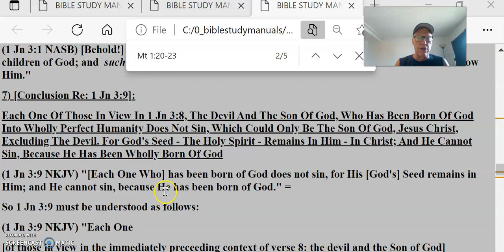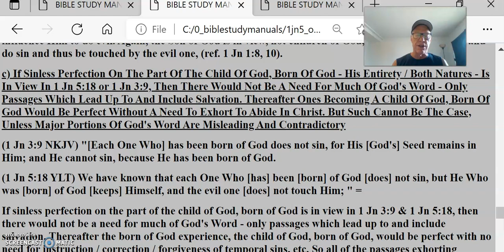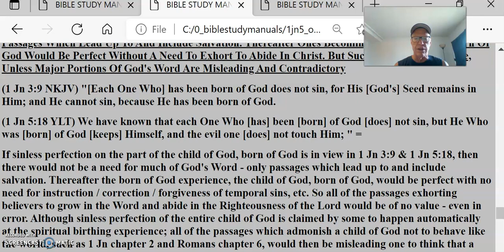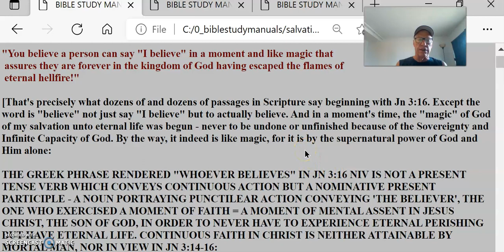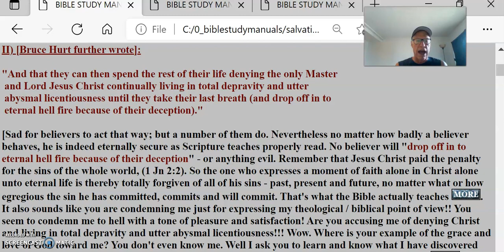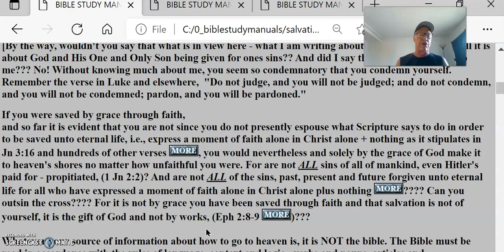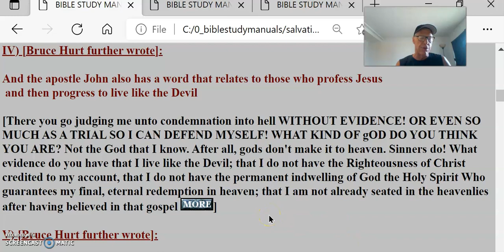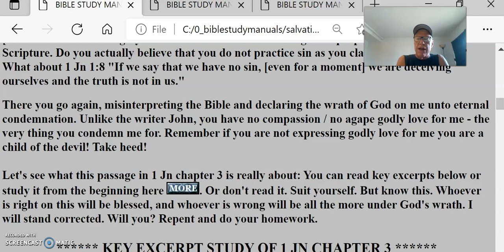Continuous Faith #12 Or No Eternal Life SalvationByBruceHurt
Continuous Faith #12 Or No Eternal Life = Salvation By Bruce Hurt
 [Conclusion Re: 1 Jn 3:9]:
Each One Of Those In View In 1 Jn 3:8, The Devil And The Son Of God, Who Has Been Born Of God Into Wholly Perfect Humanity Does Not Sin, Which Could Only Be The Son Of God, Jesus Christ, Excluding The Devil. For God's Seed - The Holy Spirit - Remains In Him - In Christ; And He Cannot Sin, Because He Has Been Wholly Born Of God
(1 Jn 3:9 NKJV) "[Each One Who] has been born of God does not sin, for His [God's] Seed remains in Him; and He cannot sin, because He has been born of God." =
So 1 Jn 3:9 must be understood as follows:
(1 Jn 3:9 NKJV) "Each One
[of those in view in the immediately preceeding context of verse 8: the devil and the Son of God]
Who has been born of God
[into Wholly Perfect Humanity without a sin nature which could only be the Son of God, excluding the devil]
does not sin, for His [God's] Seed [the Holy Spirit] remains in Him; and He cannot sin, because He has been born of God.
a) [Compare Mt 1:20-23]:
(Mt 1:20 NASB) "But when he had considered this, behold, an angel of the Lord appeared to him in a dream, saying, "Joseph, son of David, do not be afraid to take Mary as your wife; for the Child who has been conceived in her is of the Holy Spirit.
(Mt 1:21 NASB) She will bear a Son; and you shall call His name Jesus, for He will save His people from their sins.
(Mt 1:22 NASB) Now all this took place to fulfill what was spoken by the Lord through the prophet:
(Mt 1:23 NASB) 'Behold, the virgin shall be with child and shall bear a son, and they shall call His name Immanuel,' which translated means, 'God with us.'
Only a perfectly sinless Man Wholly born of God through the Holy Spirit Who is 'God with us' can be in view in 1 Jn 3:9. Hence 1 Jn 3:9 is not a test of salvation at all, but a statement of fact that Jesus Christ, the Son of God Who was born of God into Perfect Humanity is the One for children of God, born of God to follow and abide in His Righteousness and not the evil of the devil who has sinned from the beginning. Hence abiding in the One Who has been born of God is the message of 1 Jn 2:28-3:9.
b) (1 Jn 5:18b & c) The Phrases Rendered "But He Who Was Born Of God Keeps Himself, And The Evil One Does Not Touch Him," In 1 Jn 5:18b & c, Have In View The Son Of God, Jesus Christ
(1 Jn 5:18 YLT) "We have known that each One Who [has] been [born] of God [does] not sin, but He Who was [born] of God [keeps] Himself, and the evil one [does] not touch Him;" =
Note that the verb in the phrase rendered "but he who was born of God" is a nominative aorist participle, literally "the [One Who] was born of God, and signifying a completed action which better emphasizes an individual who was originally born of God as a one time, completed action event - the Son of God; as opposed to individuals who have become born of God that were not born of God before - as in children of God, born of God who were previously unsaved. Furthermore, He Who was born of God, 1 Jn 5:18 declares, "keeps Himself and the evil one does not touch Him," has the sense of One Who does not sin, Who keeps Himself from committing sin such that the evil one, the devil, does not touch Him or influence Him to do evil. Again, the Son of God is in view, not children of God, born of God who can and do sin and thus be touched by the evil one, (ref. 1 Jn 1:8, 10).
c) If Sinless Perfection On The Part Of The Child Of God, Born Of God - His Entirety / Both Natures - Is In View In 1 Jn 5:18 or 1 Jn 3:9, Then There Would Not Be A Need For Much Of God's Word - Only Passages Which Lead Up To And Include Salvation. Thereafter Ones Becoming A Child Of God, Born Of God Would Be Perfect Without A Need To Exhort To Abide In Christ. But Such Cannot Be The Case, Unless Major Portions Of God's Word Are Misleading And Contradictory